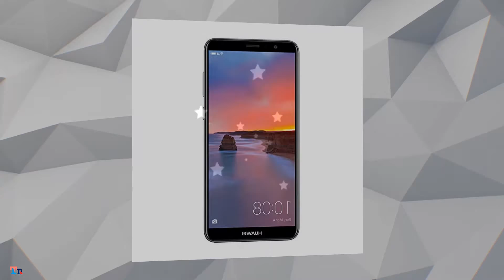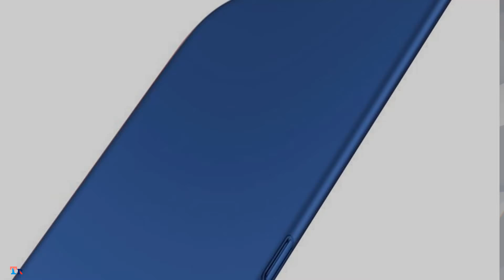Huawei Mate SE 4GB 64GB full review 2018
Huawei Mate SE 15,999 (Expected)
Android,7.0 Nougat Compare
 RAM 4GB RAM
Storage 64GB
Camera 16MP+2 MP Dual lens Primary Camera, 8 MP Front Camera
Display 1080 x 2160 pixels 5.93 inches
 Processor Octa-core (Quad Core x 2.36 GHz & Quad Core x 1.7 GHz) Cortex-A53
 FM Radio 3G /4G Finger print sensor Metal Body Dual SIM /Nano SIM GPRS WIFI Bluetooth
 VoLTE
Secondary Camera